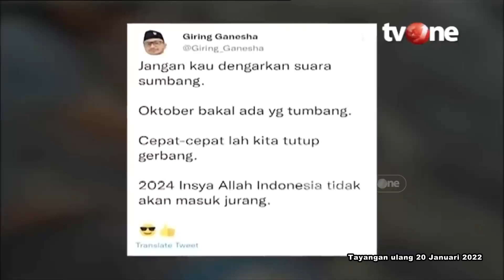Momen Haikal Berikan Kritikan saat Giring Masih Menjabat Ketum PSI | Dua Sisi tvOne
Dua Sisi, - Momen Haikal Berikan Kritikan saat Giring Masih Menjabat Ketum PSI | Dua Sisi tvOne

Mengingat Kembali momen ketika Para pendukung Anies yakin, kiprah mantan menteri ini akan semakin moncer. Disisi lain para pengkritisi Anies, kian hari kian tajam mengomentari setiap gerak gerik Anies. Kritikkan yang kemudian berujung dengan saling sindir dimedia sosial. Apa makna tersirat? Akankah Anies melesat jelang di Pilkada?

DS01
FN01